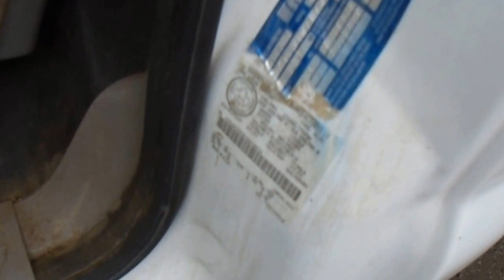2001 Ford F550 4x4 snow way plow